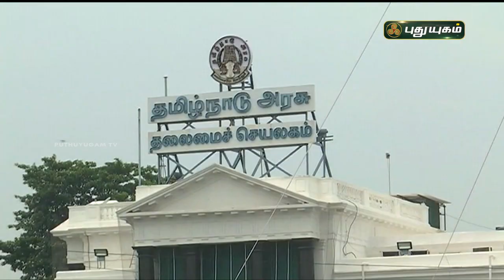கொரோனா பரவல்: இன்று முதல் புதிய கட்டுப்பாடுகள் அமல்! செய்தித் துளிகள் | PuthuyugamTV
இன்று முதல் புதிய கட்டுப்பாடுகள் அமல்!  செய்தித் துளிகள் | PuthuyugamTV